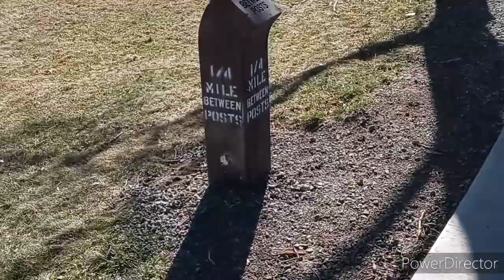hiding a double woodspirit at the river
went for a walk today and hid another woodspirit. good luck guys.